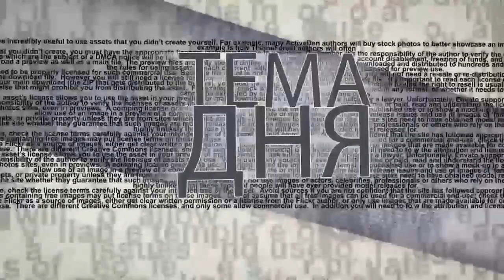Чего добивается Байден в войне между Россией и Украиной?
Президент США Джо Байден объявил о начале поставок Украине реактивных систем залпового огня M142 HIMARS, одако при этом особо оговаривается, что украинцы обязуются не наносить удары по территории РФ. Чего боится президент Байден?
Эксперты МАГАТЭ заявляют о готовности Ирана к созданию атомной бомбы в ближайше время. Как поведут себя США и Европа, когда встанет вопрос силового решения ядерной программы Ирана?
Чего добивается "партия войны" в окружении президента Путина?
Об этом и многом другом размышляет в эфире телеканала ITON.TV политолог Кирилл Задов, политический обозреватель нью-йоркского RUSA Radio. Ведет программу Александр Гур-Арье.